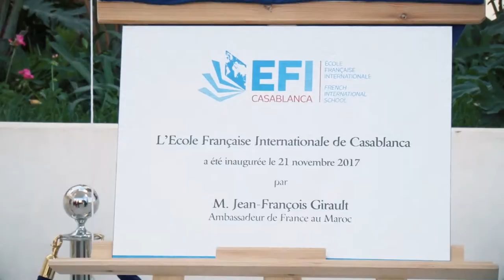Film institutionnel de l'Ecole Française Internationale de Casablanca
Le film institutionnel de l'Ecole Française Internationale de Casablanca met en avant les spécificités du modèle pédagogique de l'EFI et capture des moments de vie au sein de l'école.